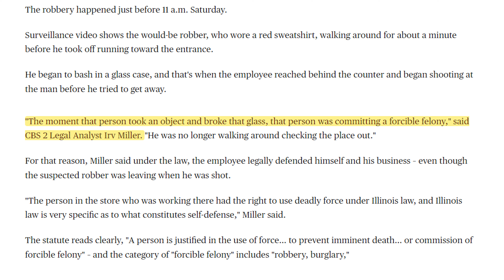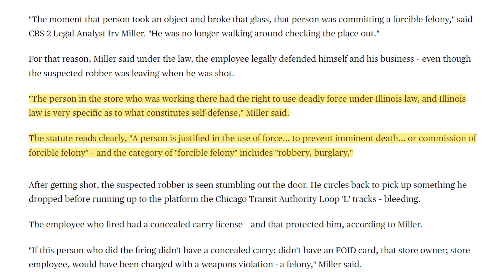Chicago Self Defense Caught On Camera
A jewelry store clerk opened fire on a would-be robber, and the whole thing was caught on camera.